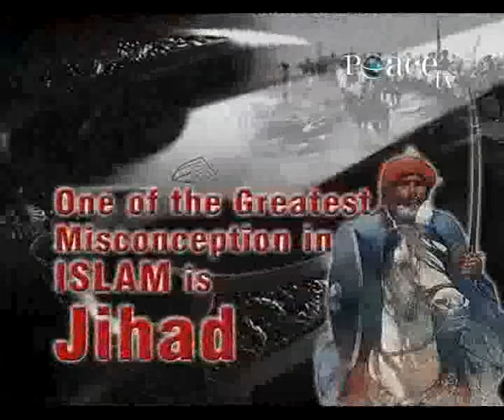Concept of Jihad in Islam – Dr Zakir Naik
Similarities between Hinduism and Islam